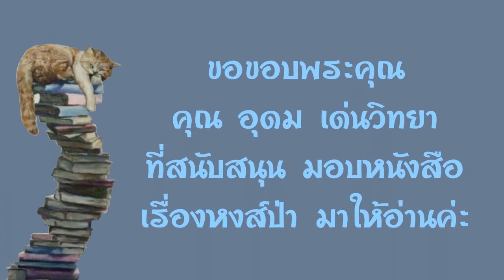13.หนังสือเสียง เรื่องหงส์ป่า ยุงจาง เขียน จิตราภรณ์ ตันรัตนกุล แปล อ่านโดยอังกุระ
เรื่องราวการล่มสลายของพรรคคอมมิวนิสต์ในประเทศจีน
ขอขอบพระคุณ คุณยุงจาง ผู้เขียน และคุณ จิตราภรณ์ ตันรัตนกุลผู้แปล แปล
ขออนุญาตินำเรื่องราวจากหงส์ป่ามาเผยแพร่เพื่อเป็รความรู้อันเป็นประโยชน์กับผู้คน ณ ที่นี้ด้วยค่ะ
ขอขอบพระคุณ คุณ อุดม เด่นวิทยา ที่กรุณามอบหนังสือหงส์ป่า มาให้อ่านเพื่อเผยแพร่ค่ะกันค่ะ
หนังสือเสียง Jung Chang#การล่มสลายของพรรคคอมมิวนิส์ในประเทศจีน